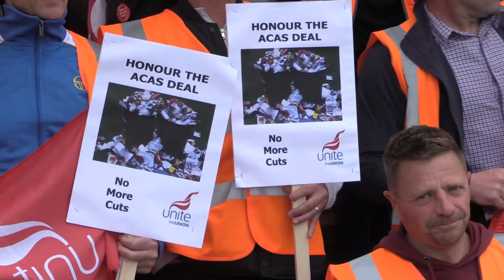100% support for Birmingham refuse workers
Birmingham refuse workers, Unite members, who have been striking to protect jobs and pay visited the Unite delegation to the TUC. They received a standing ovation and a commitment of 100% support in their from Unite general secretary Len McCluskey and the chair of the executive council Tony Woodhouse.

**STOP PRESS** Council leader john Clancy has resigned - Unite calls on interim chief executive of Birmingham council Stella Manzie to follow suite**